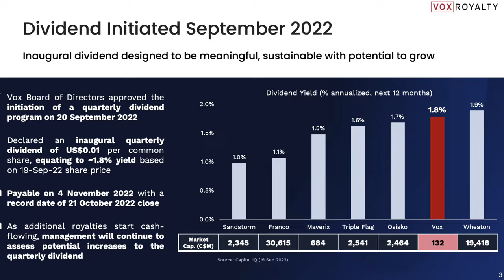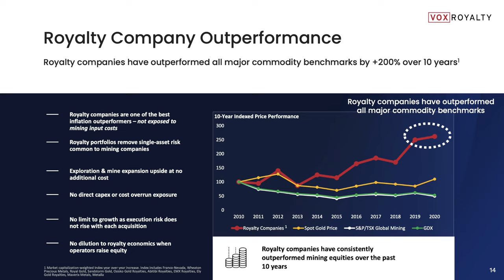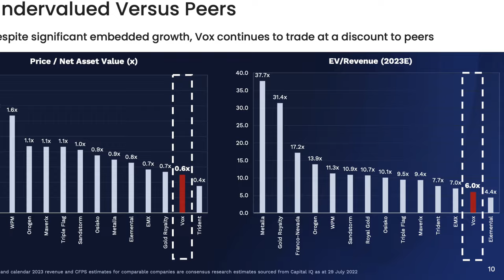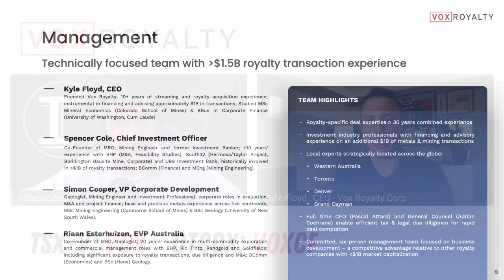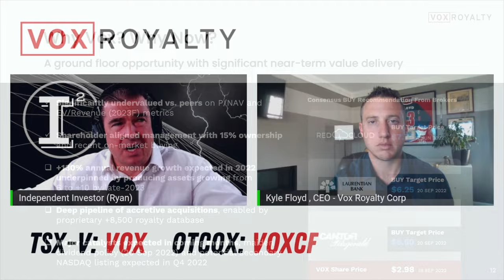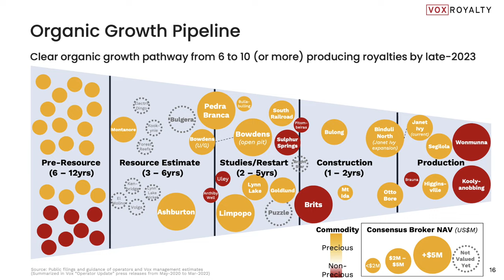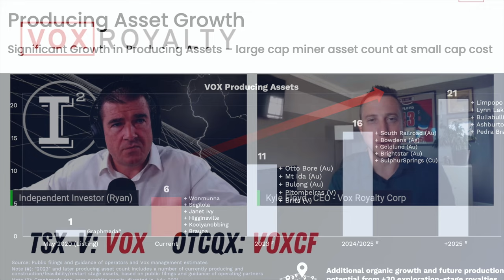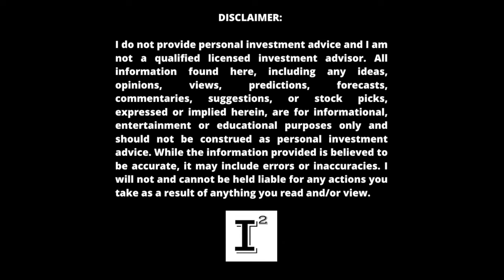Vox Royalty Corp VOXCF 🔥 CEO: Kyle Floyd Massive Announcement Declares 1.8% Dividend Yield 🚀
VoxRoyaltyCorp. Vox Royalty VOXCF has just declared a 1.8% annual dividend payable to shareholders. VoxRoyalty is the best company to buy right now and is the cheapest of ALL the royalty companies trading just over .6 NAV. Vox Royalty boasts an impressive 6 producing assets and projected to be above 10 at the end of 2023. This opportunity will not last long as this little known secret will soon be discovered by large institutional investors!

This review was conducted on behalf of Vox Royalty and paid for by  Vox Royalty in connection with this video Cornerstone Capital Solutions, LLC and the Independent Investor Channel was paid $1000 dollars to provide awareness services on this company.  Investors shall conduct their own due diligence prior to making any investment decisions.

TSX-V: VOX | OTCQX: VOXCF

✅ INVESTOR TOOLS: 🛠